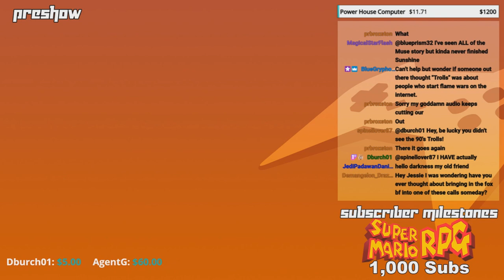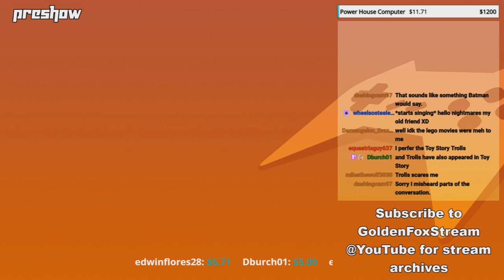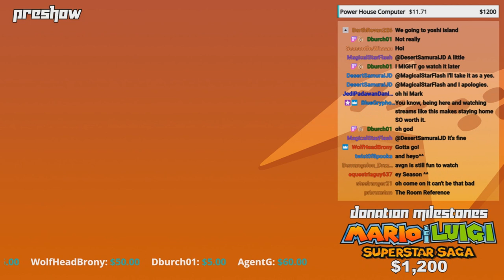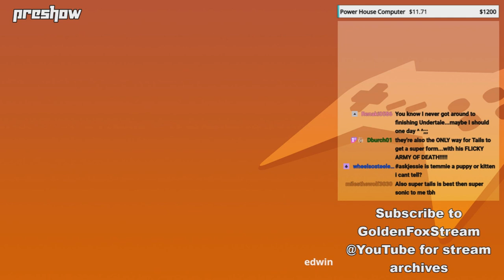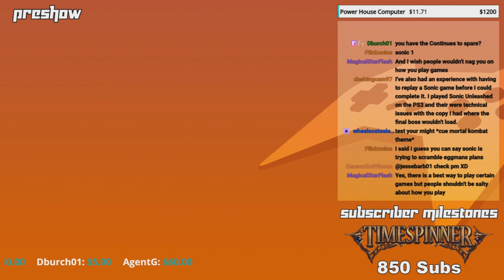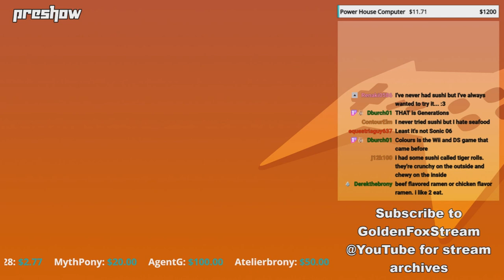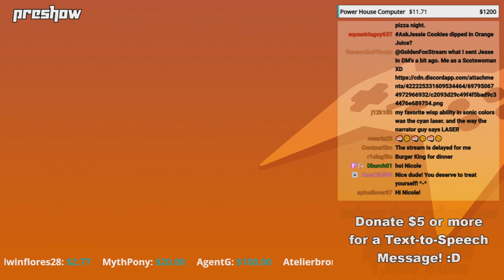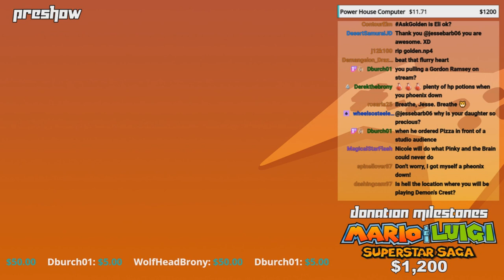GoldenFox Plays - Preshow 4/9/2020